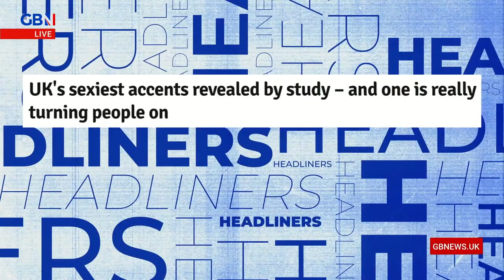UK's sexiest accents revealed by study - and one is really turning people on | Headliners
'I wonder if this is going to lead to vocal cat-fishing. Is that possible?'

Diane Spencer, Sajeela Kershi, and Cressida Wetton react to an article in The Star on Sunday | UK's sexiest accents revealed by study - and one is really turning people on